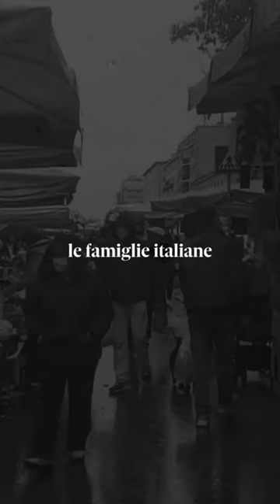Le maestre di via Paravia, la scuola elementare senza italiani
La scuola elementare di via Paravia è nel quartiere delle case popolari di San Siro a Milano. Proprio dietro piazza Selinunte, dove spesso gli eroi di strada sono rapper che cantano del degrado del posto dove vivono e del sogno della ricchezza a tutti i costi.
Qui le classi sono a maggioranza non italiana con percentuali che sfiorano il cento per cento. Questo perché gli italiani se ne vanno. Si spostano verso il centro città o verso scuole private e abbandonano il proprio bacino scolastico d’utenza.
Nell’area urbana milanese sono circa settantamila i giovani senza passaporto italiano che frequentano le scuole dell’obbligo.
Nonostante le difficoltà, lo sforzo didattico innovativo premia molte realtà. Uno degli strumenti vincenti è il metodo di studio che favorisce l’apprendimento veloce dell’italiano e un approccio diverso allo studio.
Le maestre di via Paravia raccontano come vivono con i loro bambini e come la scuola sia diventato un punto di riferimento per le famiglie e per il quartiere.